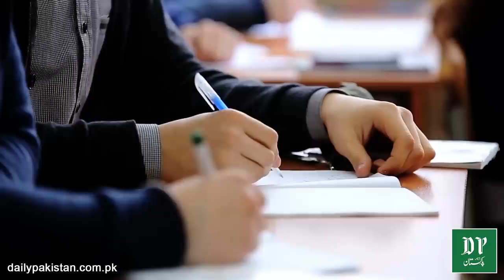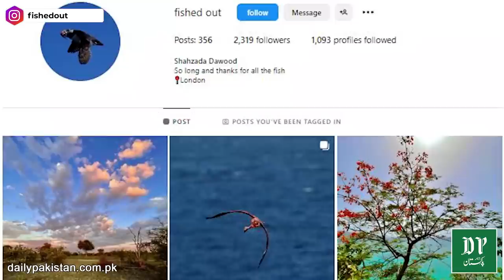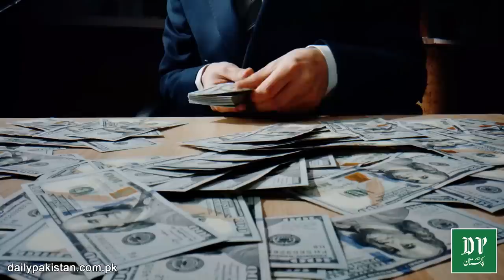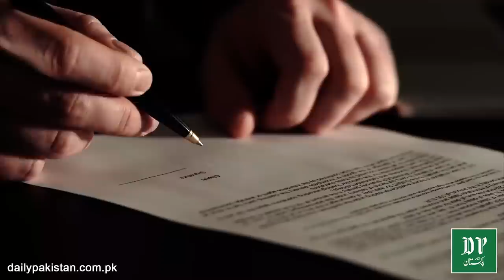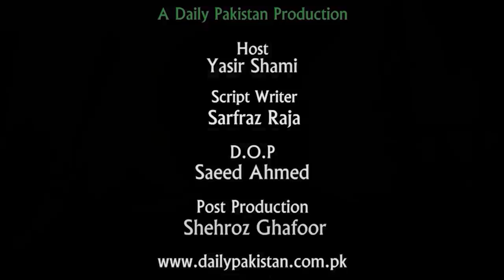Shehzada Dawood aur Engro company k kon kon se brand Pakistan mei hain?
شہزادہ داؤد اور اینگرو کمپنی کے کون کون سے برانڈ پاکستان میں ہیں؟ یہ خاندان کن فلاحی کاموں میں سب سے آگے ہے؟